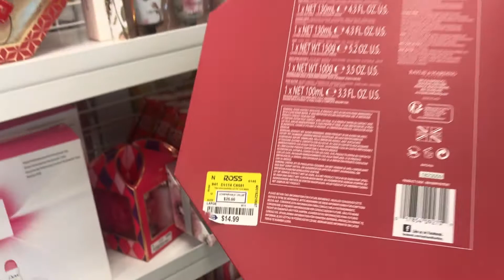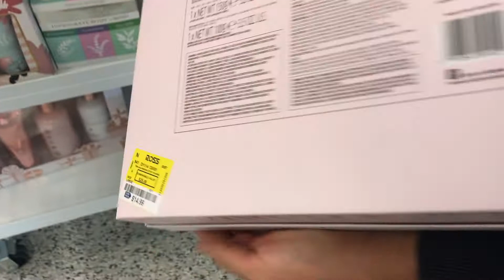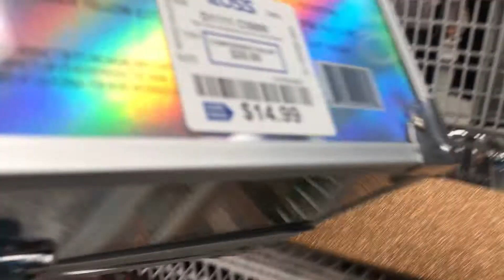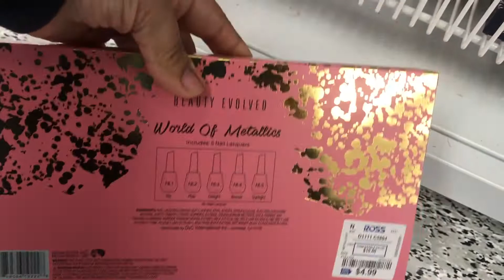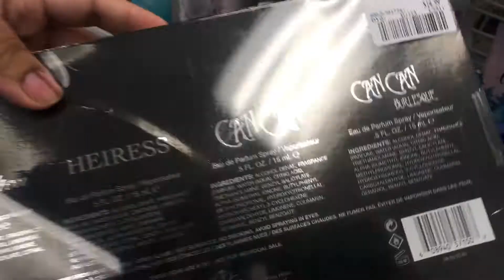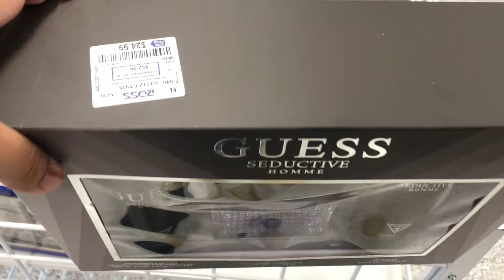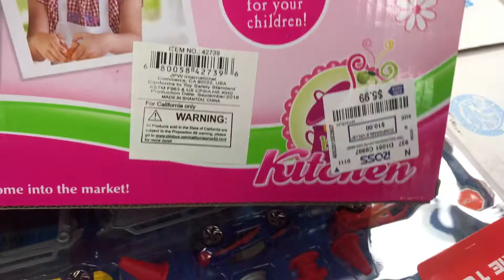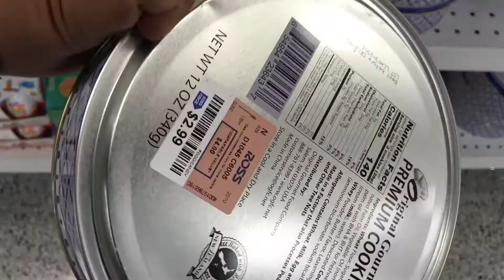Shopping At Ross! Makeup, Perfumes, Christmas Gift Sets, Kids Toys and More! Ross Dress For Less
Come With me shopping at Ross Dress For Less! Ross had so many great Christmas gift sets ready for the holidays for both men and women. Their selection right now of Christmas Gift Ideas and sets are so good and cute! Ross is fully stocked of kids toys and other great gifts for kids and men and women alike. So come along with me to Ross and Shop With Me this holiday season. I really hope you all enjoy this Ross store walkthrough and the great perfumes, toys, gift sets, mens cologne and other great Christmas items all at great prices everyday at Ross. Thank you all so much for watching and let me know what was the cutest Christmas gift set that you saw. Was it the makeup at Ross, the perfumes or hair accessory. Enjoy!